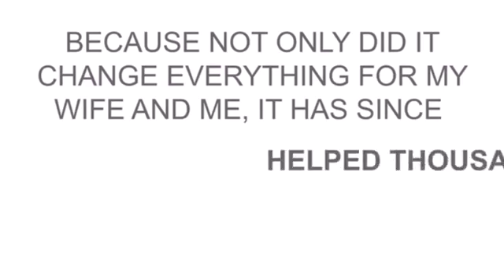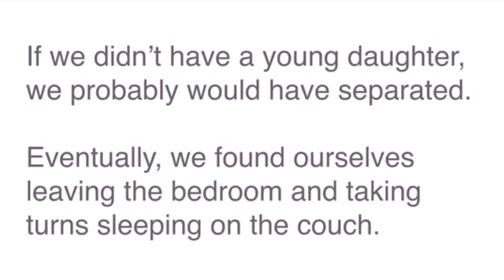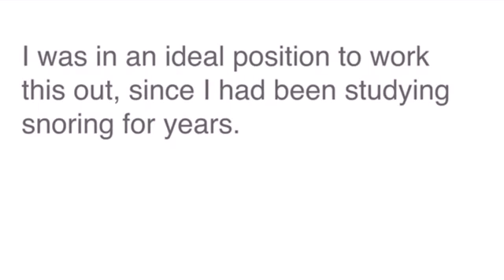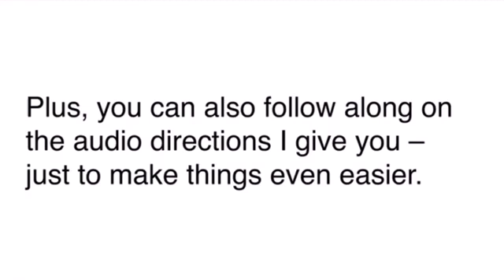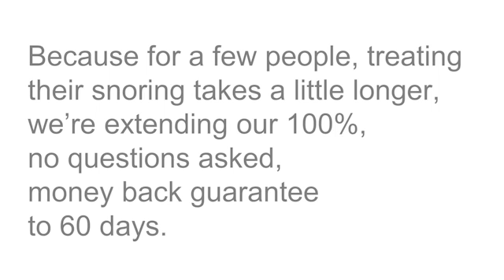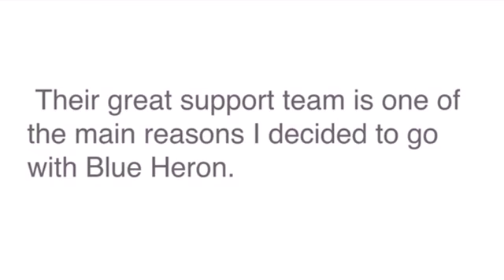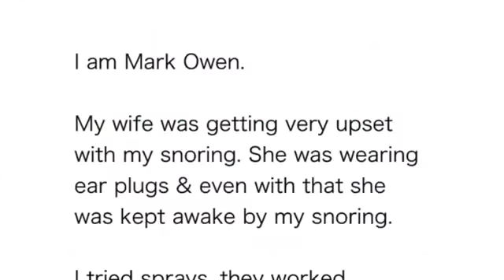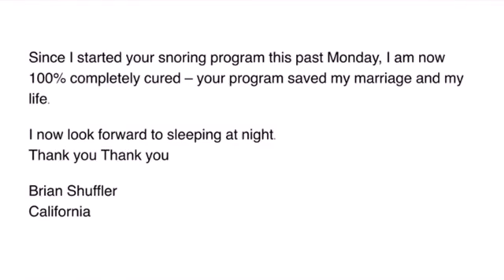The Stop Snoring And Sleep Apnea Program | Introduction Video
Are you and your loved one snoring while sleeping? That is bad, isn’t it? It greatly affects the quality of life and family happiness. You will cause nuisance to others and feel ashamed of your snoring. But maybe you don’t know this is a potentially fatal condition called Sleep Apnea. You will be asked to take medication and airway interventions to improve the condition. But instead of paying $ 3,500 for snoring surgery and mouth sprays for a year of $ 200 to $ 300. You can join “The Stop Snoring And Sleep Apnea Program” to solve this situation simply at home.